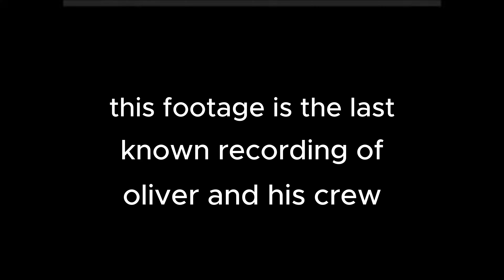lost footage of hikers